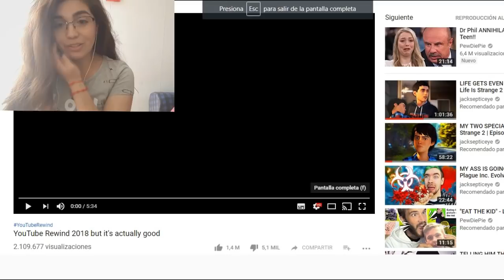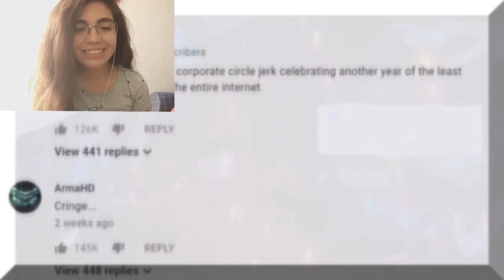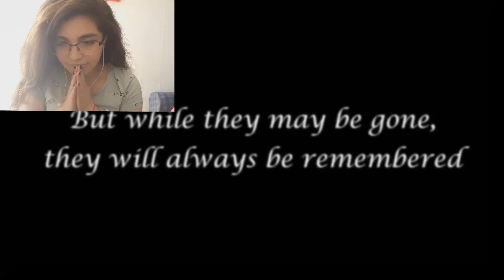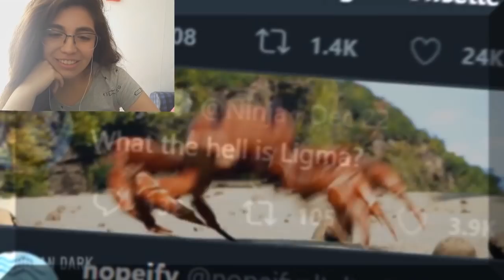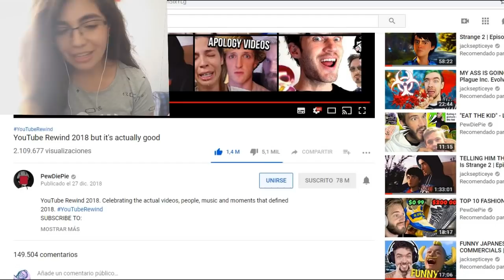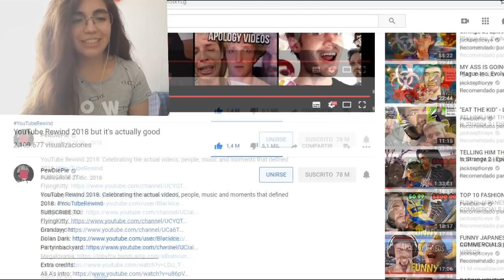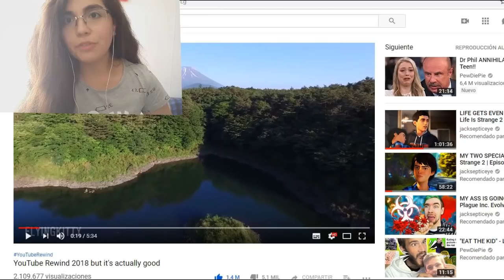REACTING TO Youtube Rewind 2018 but it's actually good